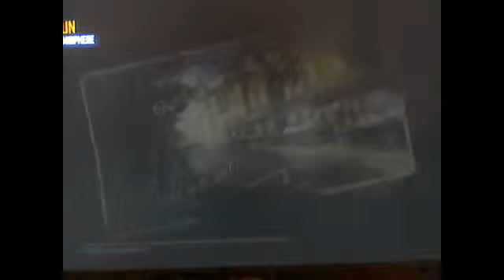mega awesome Black Ops 2